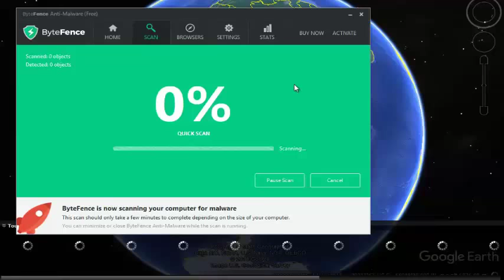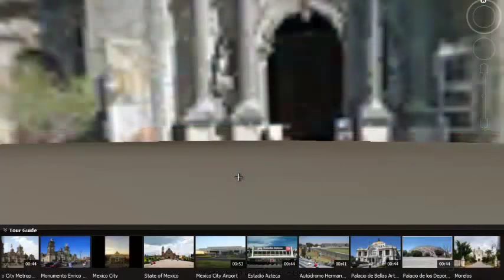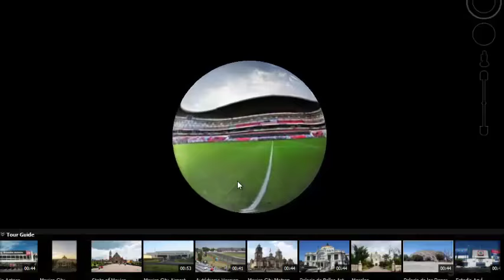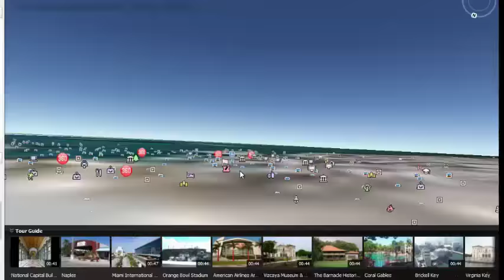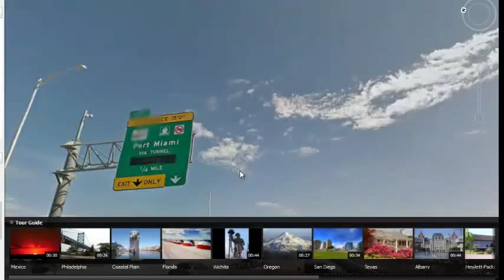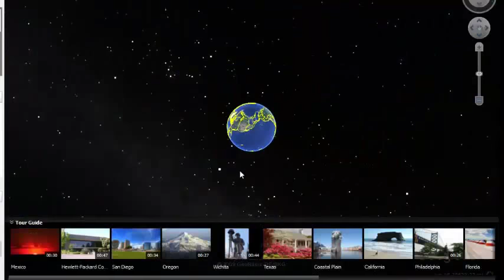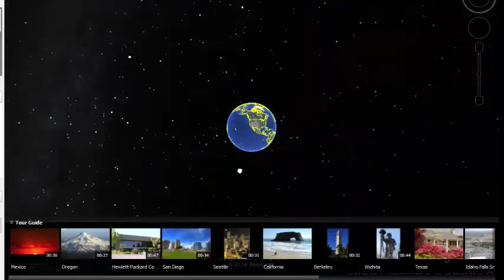VAMOS A RECORRER EL MUNDO EN 15 MINUTOS GOOGLE MAPS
Cuando hablas de mapas en línea, naturalmente uno pensaría en Google Maps porque es quizás la aplicación más precisa que puedes usar para moverte por cualquier lugar del mundo. Independientemente de dónde pueda utilizar Google Maps para encontrar bares, lugares importantes para visitar, lugares famosos, museos, parques, restaurantes y una gran cantidad de cosas diferentes.
Google Maps Downloader ayuda a los usuarios a descargar e instalar una aplicación actualizada de Google Maps. Puede usar el mapa a través de su teléfono inteligente o tableta con una conexión a Internet confiable. La aplicación Google Maps es especialmente útil cuando vas a un país diferente para una escapada de verano o unas vacaciones en general, un lugar que no has visitado antes. La aplicación te ayuda a encontrar los hoteles o moteles más cercanos a los que puedes registrarte. También le dice dónde puede tomar un bocado para comer, etc.
Otra característica interesante que obtendrás después de instalar Google Maps Downloader es Google Street View, donde puedes ver las señales de las calles, hacer zoom sobre ellas con el mouse o desplazarte. Incluso puedes echar un vistazo a algunas de las ciudades más famosas del mundo, gracias a los miles y millones de imágenes que Google Maps ha tomado para ofrecerles a los usuarios una vista panorámica.
Con todo, la aplicación Google Maps Downloader es ciertamente interesante y útil.